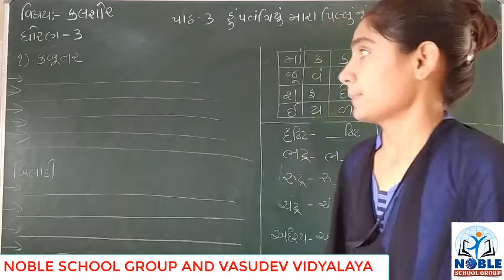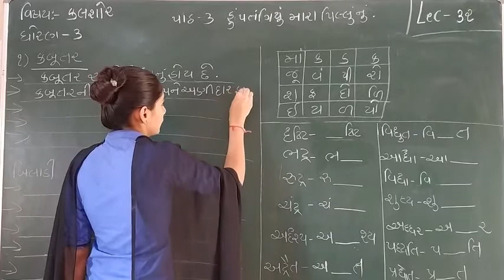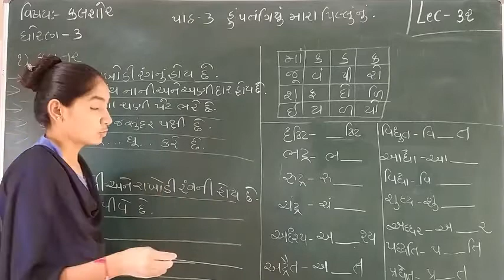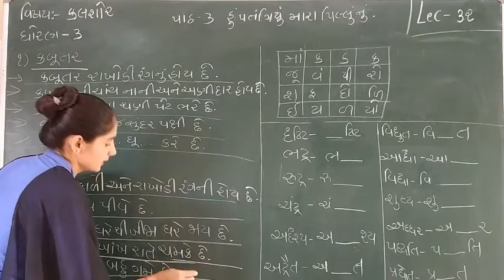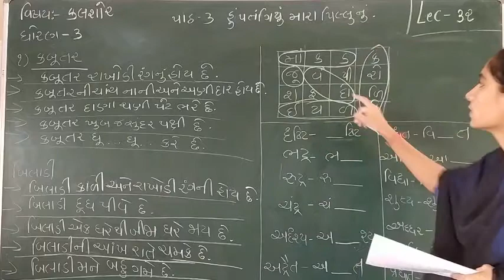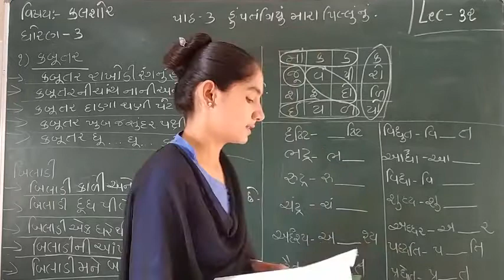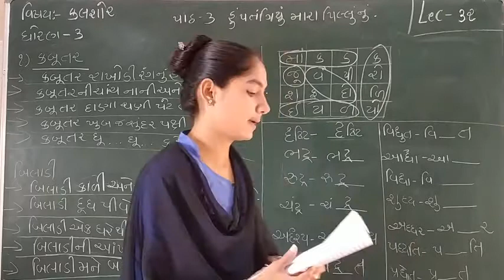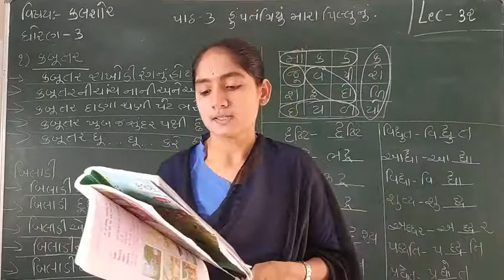STD-3 (KALSHOR) (LECTURE-32)